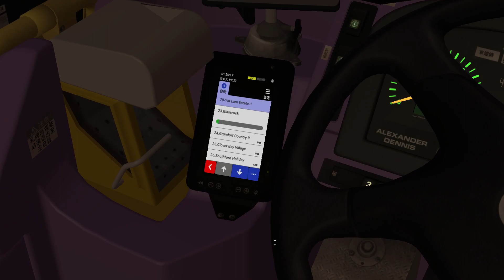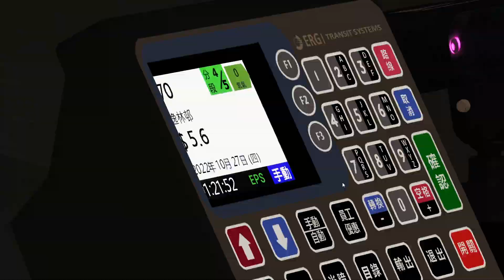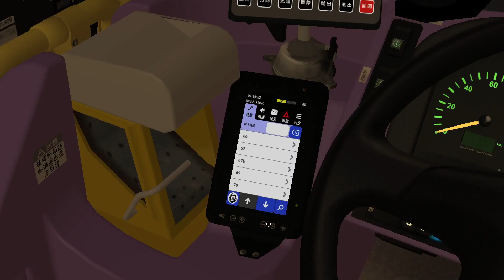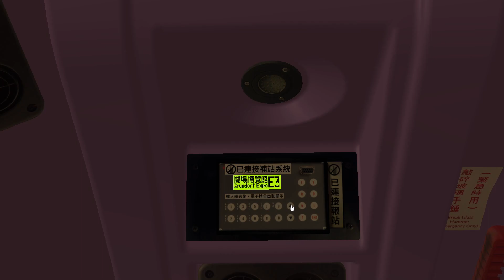OMSI CTB 6572 華富-逸林邨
Bus: ADL_E500MMC_CTB_12.8_LECIP *6572
Addon: LECIP By HKOWS/KC workshop
Map: GG2 LHT
Addon:  Great Grundorf 2 LHT HKAI Addon V2.1 By 722中環特快